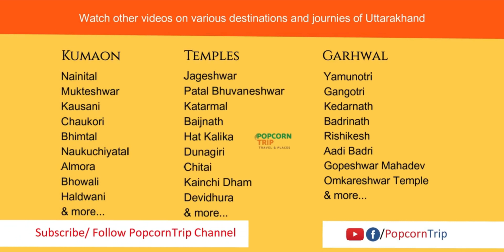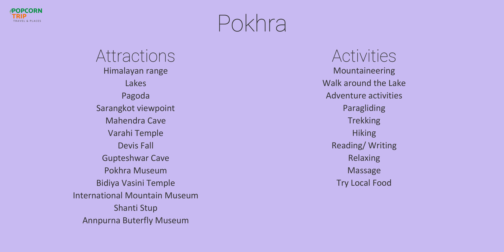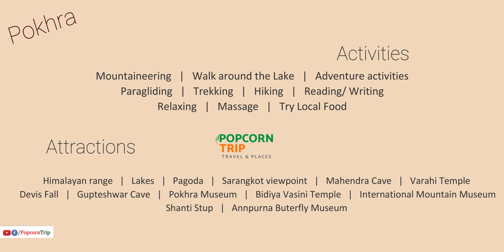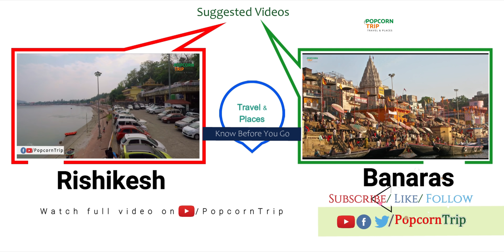Pokhara Nepal | पोखरा, नेपाल Travel Guide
पड़ोसी देश नेपाल में स्थित, दुनिया भर के पर्यटको के लिए आकर्षण का केंद्र - पोखरा।
जानिए ये क्यूँ है इतना खास, भारत से यहाँ आसानी से कैसे पहुचे के साथ अन्य रोचक जानकारियाँ!
Pokhara is situated approx 200 kilometer from Nepal's capital Kathmando (Kathmandu). It is well connected by road and by rail from all major cities of Nepal. Pokhara is renowned city among the all around the world travelers. In this video you will know why Pokhara is famous! where it is located, how to reach there, what to see there, activities to do & other attractions.